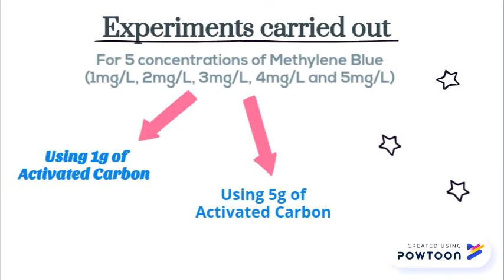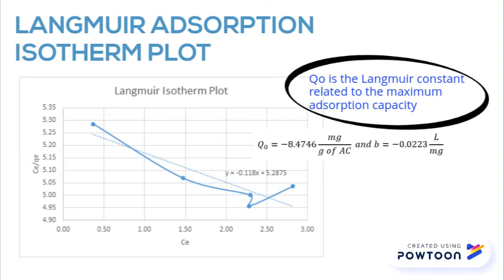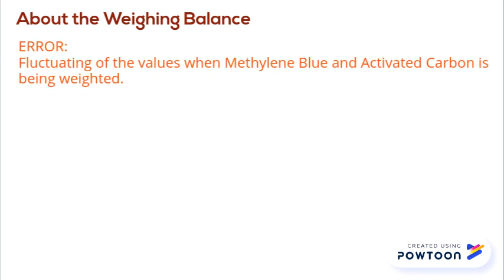Activated Carbon Adsorption Isotherms